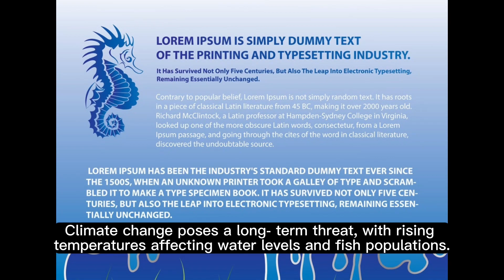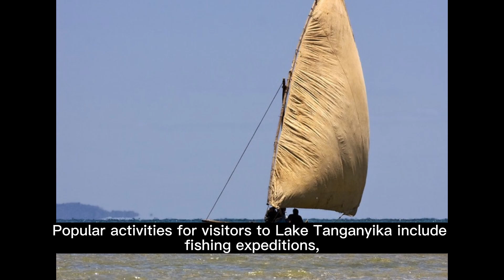Lake Tanganyika: The African Great Lake Spanning Four Countries || Chronicles of fame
Lake Tanganyika: The African Great Lake Spanning Four Countries

Situated in the heart of Central Africa, Lake Tanganyika holds the title of the world's second-deepest and longest freshwater lake. This magnificent body of water is a shared treasure among four nations: Burundi, Tanzania, Zambia, and the Democratic Republic of Congo. Covering an expansive area of 12,700 square miles, the lake plunges to an astonishing maximum depth of 4,823 feet.

A Living Museum of Aquatic Biodiversity
Lake Tanganyika is a living museum of aquatic biodiversity, hosting more than 350 species of fish, many of which are found nowhere else on Earth. The lake's unique ecosystem has evolved over millions of years, making it a focal point for scientific research in fields like evolutionary biology and ecology.

A Lifeline for Millions
For millions of people residing in the surrounding regions, Lake Tanganyika is not just a geographical landmark; it's a lifeline. The lake's abundant fish populations, including species like Nile perch and tilapia, serve as a critical source of protein and income. Fishing communities around the lake depend on its resources for their livelihood, making it an economic cornerstone for the region.

A Major Transportation Artery
Beyond its role as a food source, Lake Tanganyika is a major transportation artery. It links key ports such as Kisumu in Kenya, Mwanza in Tanzania, and Entebbe in Uganda, facilitating trade and movement of goods. The lake's strategic location has made it a hub for commerce and transportation, connecting communities and fostering economic development.

Islands and Tourist Attractions
The lake is dotted with numerous islands, each with its own unique charm. Among these are the Ssese Islands in Uganda and Ukerewe Island in Tanzania, which are themselves tourist attractions. These islands offer a range of activities, from hiking and bird-watching to water sports and cultural experiences.

Environmental Challenges
Yet, this vital natural resource is under threat. Overfishing has led to declining fish stocks, affecting the livelihoods of local fishing communities. Pollution, largely from agricultural runoff and untreated sewage, is another pressing concern. Climate change poses a long-term threat, with rising temperatures affecting water levels and fish populations.

Conservation Efforts
To address these challenges, conservation initiatives have been launched, often involving collaboration among the four countries that share the lake. These efforts aim to promote sustainable fishing practices, improve water quality, and protect the lake's unique biodiversity.

Popular Activities for Visitors
Popular activities for visitors to Lake Tanganyika include fishing expeditions, snorkeling adventures, and trips to the Mahale Mountains National Park, located along the lake's eastern shore. This park is a haven for wildlife enthusiasts, offering the chance to see chimpanzees in their natural habitat.

In Summary
In summary, Lake Tanganyika is more than just a lake; it's a complex ecosystem that plays a vital role in the lives of millions. Its conservation is not just an environmental issue but a matter of social and economic importance for the entire region.